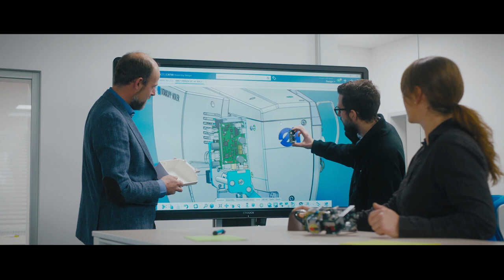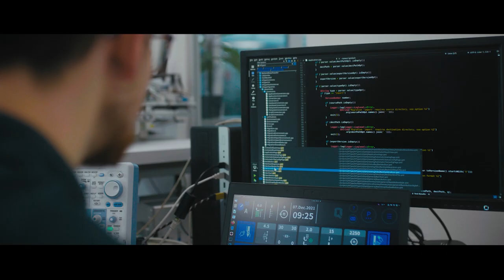Dürkopp Adler Corporate Movie (EN)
In the defining moments, it's the details that count.
When extreme support is required.
When the performance simply has to be spot on.
When you can’t afford for anything to go wrong.
Then...you can count on our seams.